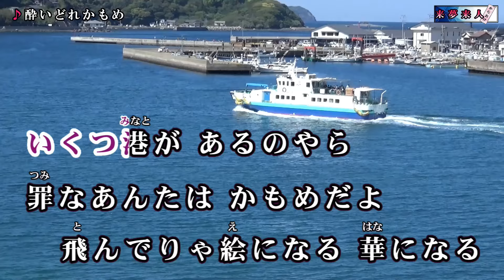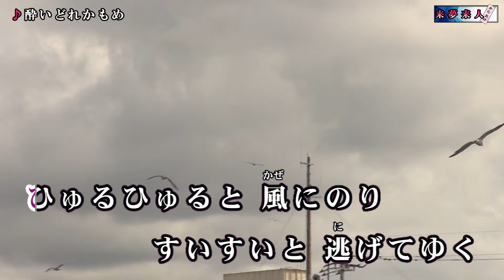酔いどれかもめ 美月優 メロ入り・カラオケ